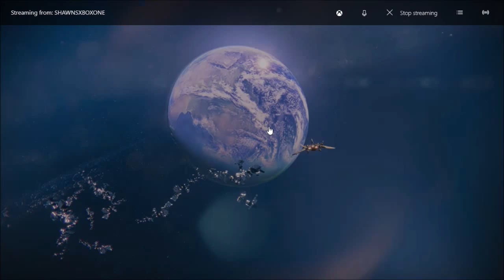Destiny Daily and Vangraud Heroic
Xbox GamerTag : MrMrshawn2000

Sorry If Video is off Sycn